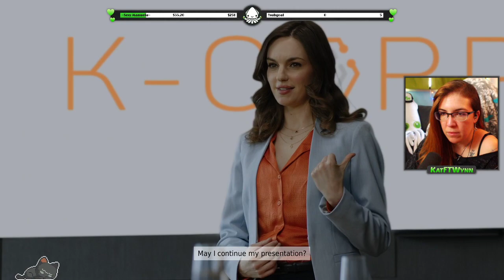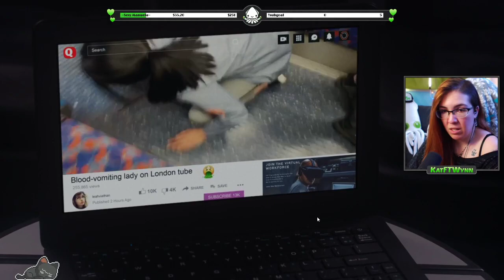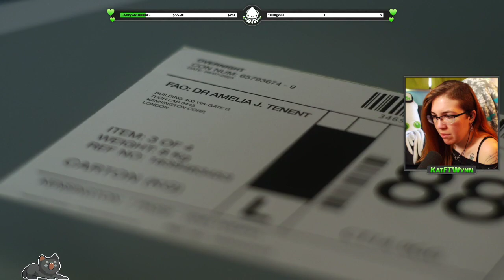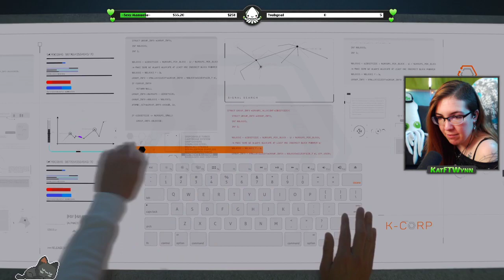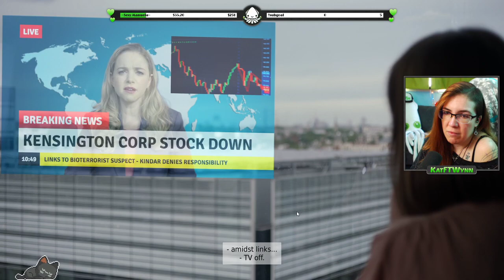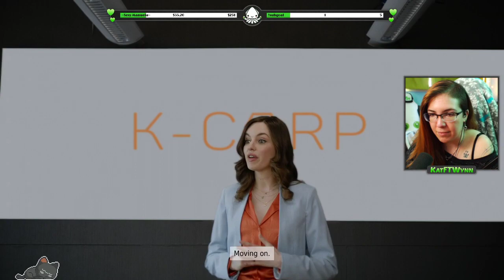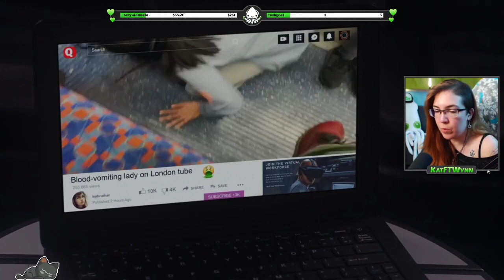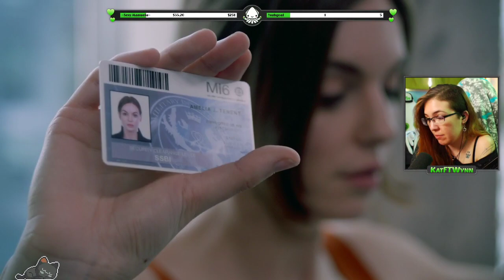The Complex - MUST CONTAIN THE VIRUS! ~Full Playthrough/4 of 9 endings~ (FMV Sci-fi Thriller Game)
The Complex is a new scifi thriller, a live-action interactive movie where you're at the heart of a major bio-weapon attack on London. Thank you Wales Interactive for the Key! We finished it on stream already but now I'm uploading it here~
Here's my full playthrough gameplay where we try to stop this virus from getting out while also trying to LIVE?? We need to find out why people are trying to get this bio-weapon while also trying to kill people to get it... I also get 4 out of 9 endings :D
This gameplay is on PC!

98% of the art on my channel is done by me :D